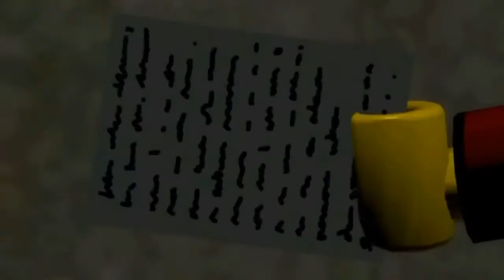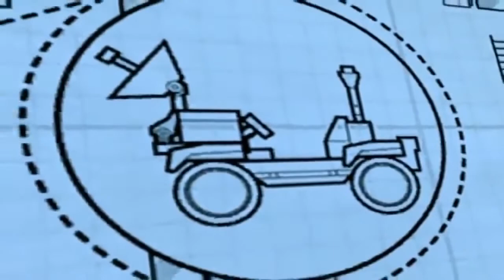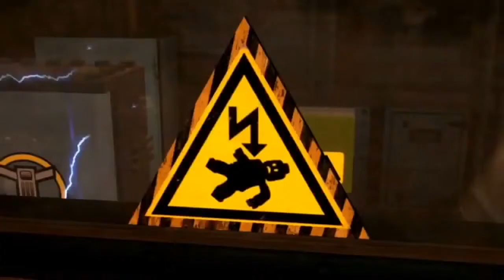Lego City Police Lego Firetruck Long Movie Cartoons Lego City Undercover Lego for kids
Lego City Police Lego Firetruck Long Movie Cartoons Lego City Undercover Lego for kids to enjoy with this nice long video to keep the kids entertained while learning and having fun.